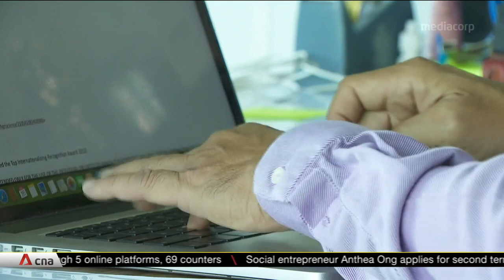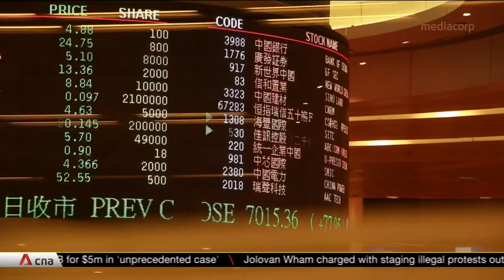Asia's first travel bubble delay shows hurdles to recovery for travel industry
The delay of Asia's first travel bubble has further highlighted that the road to recovery for the travel industry is not going to be easy. The reopening of travel between Singapore and Hong Kong was due to start on Nov 22, but has been pushed back two weeks, after Hong Kong saw a jump in fresh COVID-19 cases.